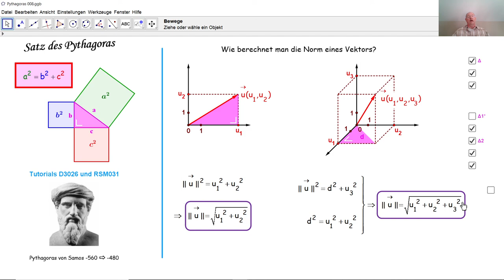Der Satz des Pythagoras 008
Wir berechnen die Norm eines Vektors im zweidimensionalen und im dreidimensionale Raum durch den Satz des Pythagoras in einem rechtwinkligen Dreieck.